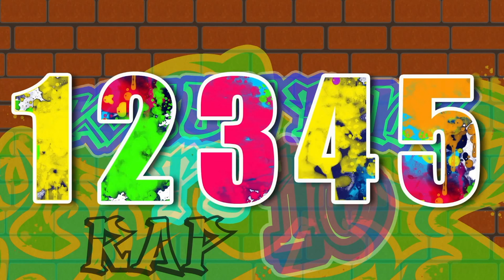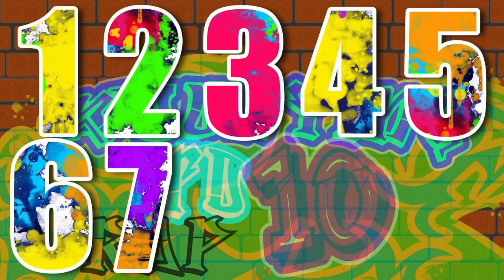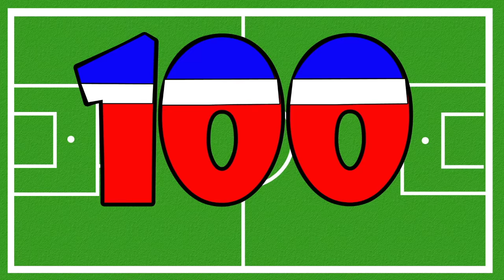30 Minutes of Kids Counting Songs - Learn to Count - Animated Counting for Children Preschool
30 minutes of fun counting songs for kids. Just turn it on and let your kids enjoy learning to count with our collection of animated counting videos. From children, toddlers, preschool, even kindergarteners can enjoy our fun animated videos on counting. Whether learning to count to 5, 10, 100, even different variations of counting songs - colors and animals too! So much fun for kids of all ages! Also fun for kids at daycare to keep them entertained!

0:08 - Counting to 10 Rap
2:13 - Counting to 20 with Farm Animals
8:31 - Counting to 100 Sports Theme
11:23 - Counting to 5 with the Color Blue at the Zoo
14:38 - Counting to 100 by 10's Surf Theme
16:09 - Counting Objects with the Color Red at the Circus
20:07 - Counting to 20 with Old MacDonald
22:58 - Counting Objects in the School Classroom
25:21 - Counting to 20 Rap

123ABCtv is on Spotify!!!

Check out some of our top animated kids songs and videos…

Learn all about the ABC’s

Education is something we value highly, and we want to make it easy for children to learn while having fun. Our videos center around fun! So stick around and have some fun with us!